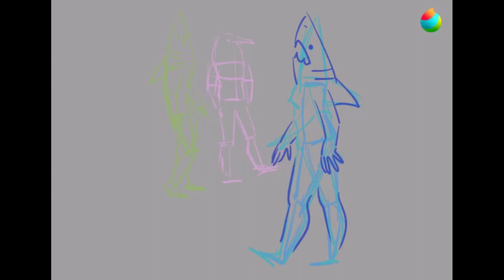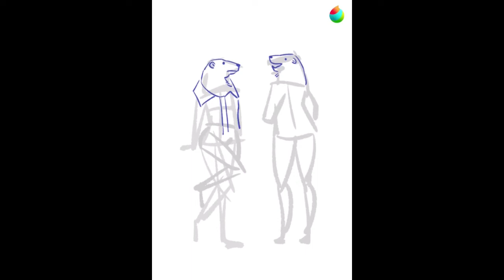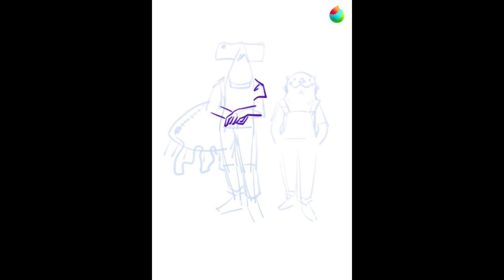Coral City Denizens in Medibang Paint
Medibang Paint has Time Lapse and I forgot mine was on!